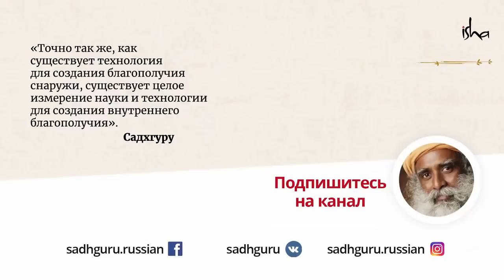Роль мамы в жизни мужчины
Садхгуру рассуждает о негативных последствиях того, как мужской подход определяет успех в современных корпоративных, образовательных и политических структурах. Рассказывая о своем собственном воспитании и семье, Садхгуру учит, что для достижения лучшего мира всем нам следует сбалансировать нашу мужскую и женскую стороны.